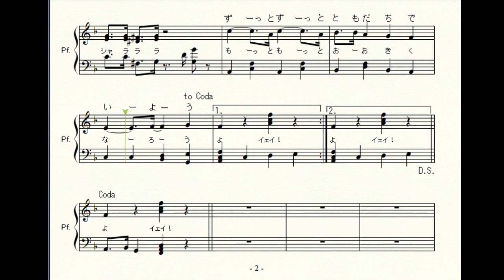ともだちシャララ ピアノ楽譜【卒園式の歌】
もともとある楽譜を少しだけ難易度upさせてみました。本チャンネルのオリジナルアレンジです☆
卒園式にもぴったりの歌です。

ソフトの仕様上、音量調節、二番以降の歌詞の入力、反復記号を考慮した演奏が不可能な場合がありますのでご了承ください。
歌詞は↓にありますので是非参考にしてください。

ともだちシャララ

作詞：平田明子
作曲：増田裕子

あそんで　わらって　けんかして
ないたひも　あったよね
みてみてこんなに　ぐんぐん　おおきくなりました

ともだち　シャラララ　ともだち　シャラララ
みんなで　おおきくなったよね
もっともっと　おおきくなろうよ　イェイ！

おこったひも　あったよね
みてみて　こんなに　どんどん　なかよくなりました

ずっとずっと　ともだちで　いようよ　イェイ！